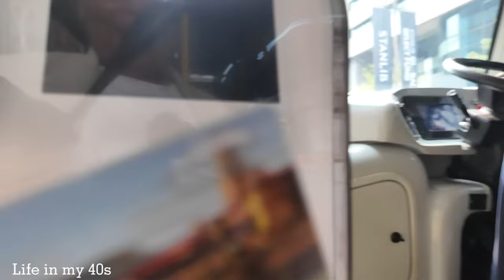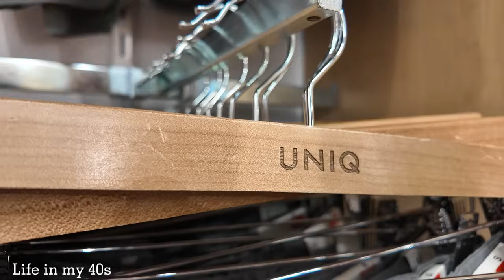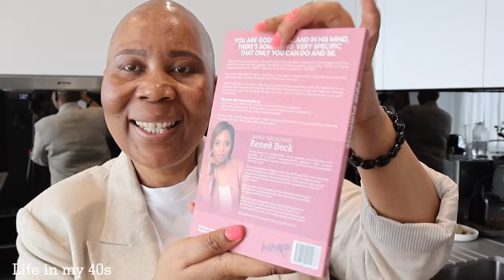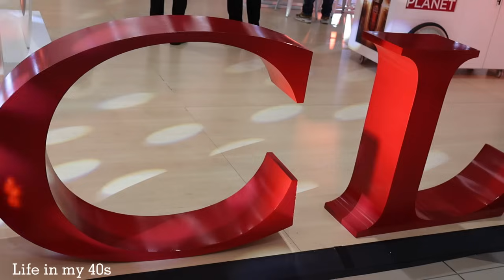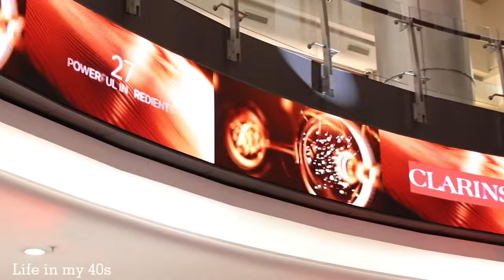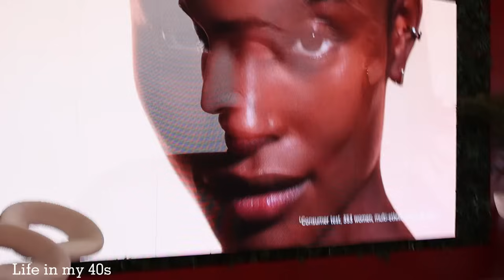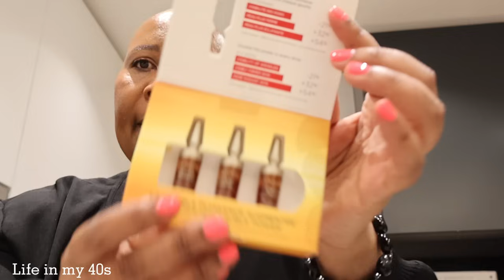vlog/ clarins event/life at 40+ a little bit of everything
Hi Besties
Happy Sunday and welcome to a new vlog .I hope you are good and had an amazing week :)
Thanks for your continous support on this channel my besties I genuinely appreciate it .Thanks for watching the adds ,like ,commenting on my videos  bless your heart .Also welcome all my new besties to the family and thanks for subbing :) We are so close to 17 k like what :)